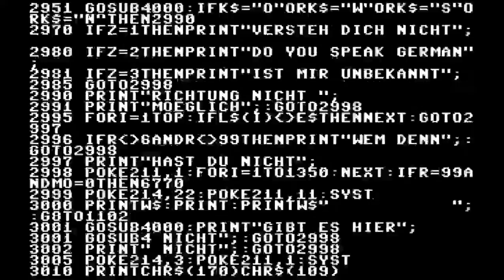C64 Game Ending: Quasimodo (1985, Markt & Technik / 64'er)